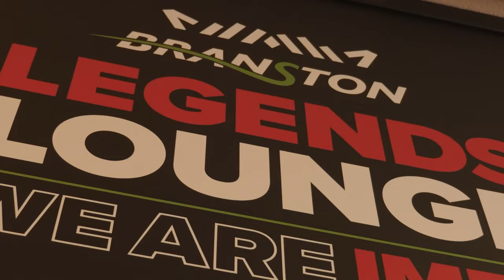Adam Jackson post Oxford United